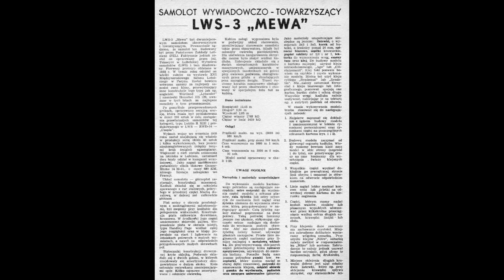Mały Modelarz 1960 / 09 - Samolot LWS-3 Mewa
LWS-3 "Mewa" to dwumiejscowy samolot obserwacyjny, zaprojektowany przez inż. Teisseyre w Lubelskiej Wytwórni Samolotów (LWS) i zbudowany tam. Został uznany za najlepszy samolot swojej klasy na wystawie w Paryżu w 1938 roku. Planowano produkcję 200 sztuk, ale wybuch wojny przerwał te plany. Samolot miał gwiaździsty silnik tłokowy Gnome-Rhone 14 M-01, a kadłub był konstrukcji mieszanej. Płat nośny był całkowicie drewniany, ze zbiornikami paliwa umieszczonymi w środkowej jego części. Samolot miał podwójny układ sterowania i uzbrojenie w postaci dwóch nieruchomych karabinów maszynowych obsługiwanych przez pilota oraz trzeciego ruchomego karabinu maszynowego obsługiwanego przez obserwatora.

skala (scale): 1:25
opracował (designer): Leszek Komuda